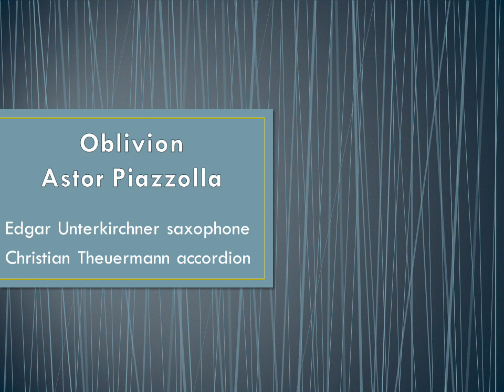Oblivion (Astor Piazzolla) performed by Edgar Unterkirchner (sax) and Christian Theuermann (acc)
Oblivion - Astor Piazzolla

performed by:

Edgar Unterkirchner - saxophone
Christian Theuermann - accordion

live recording at "Musik der Stille", Wolfsberg, Carinthia, November 2017 by Rudi Pittino